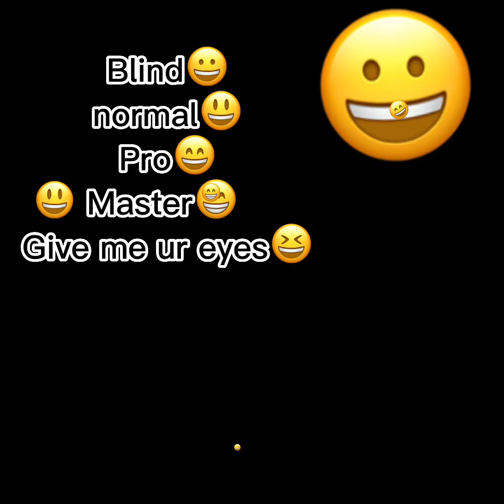Test your eyes